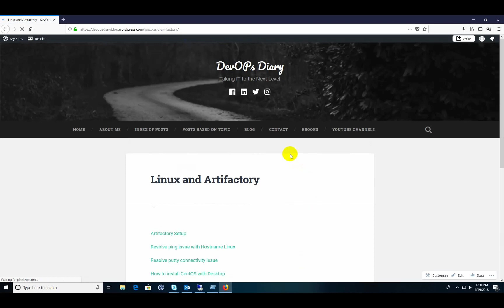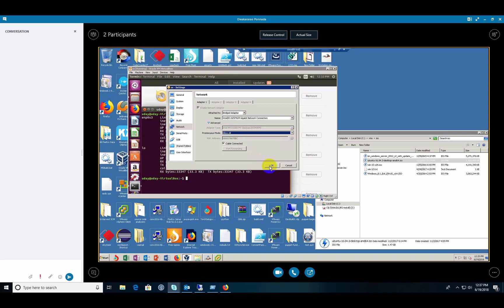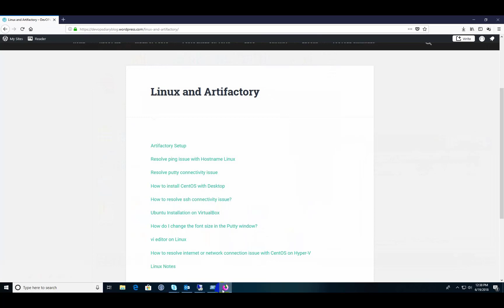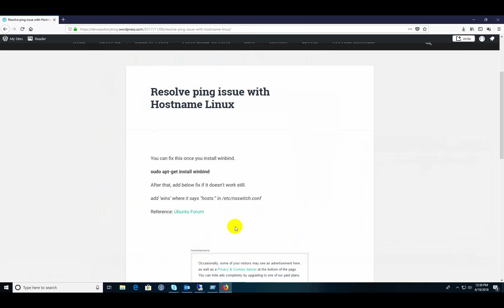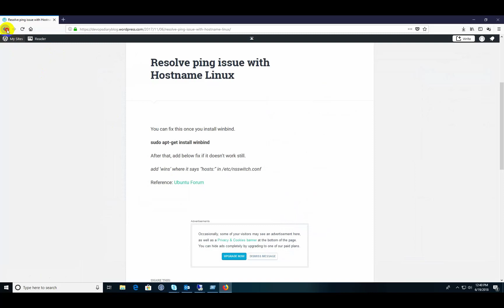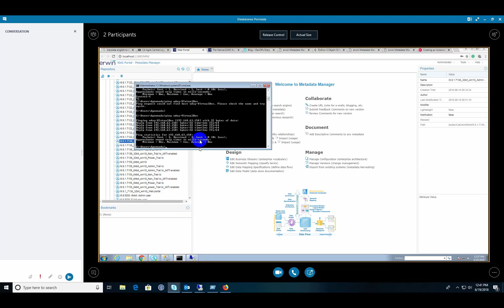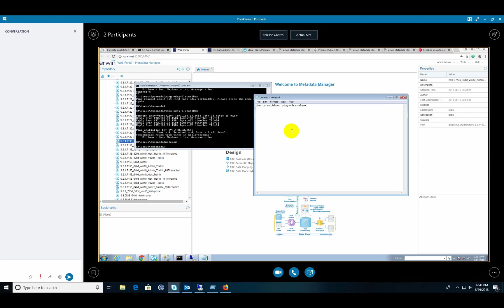Connect linux machine with putty